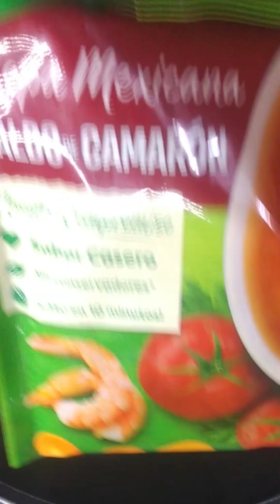Caldo de camarón 🍤 En 10 minutos y económico 😆 CocinandoRico 😜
Aunque a ti se te queme el agua y perdiste la receta 📝 de los hielos🧊  podrás hacer este rico caldo 🍲 de camarón 🍤

Es muy fácil y rica solo necesitas ir corriendo al súper y buscar

1 Bolsa de caldo de camarón instantáneo
1 Una lata de verduras papa y zanahoria para el caldo de camarón 🥫

250g camarones crudos cocidos hasta cócteleros🍤

Cómo ves es muy fácil y sencillo y a todos sorprenderás 😋.

Espero te guste esta receta y veas lo sencillo que es

También espero me sigas en todas mis redes